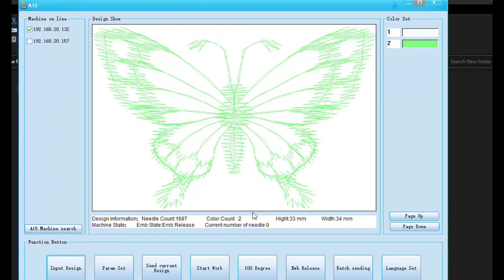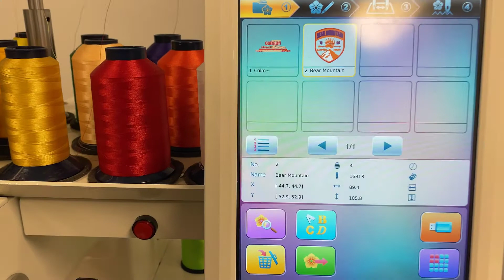Avance 1501C 2020 | WiFi Connect-ability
Learn more about the all new Avancé 1501C

ColDesi implements WiFi connection capability with their all-new, Avancé 1501C Commercial Embroidery Machine.

This WiFi connection allows Avancé 1501C 2020 users to send designs straight to their machine, directly from their wifi enabled computer.

Monogramming custom towels is now easier than ever before with the direct connection.

It's quick and easy. Users can even send designs to a machine that is in another room!

Making custom patches is super fun and easy with the Avance 1501C Embroidery Machine. Watch this video to see how we made a custom patch and sewed it on a beanie cap!

The new Avancé 1501C features include:

- 10.1” Full color, high resolution touch screen control panel
- 28 on board fonts for easy monogramming and lettering projects
- HUGE design memory on board - 800 designs or 100 million stitches
- LOW Maintenance
- Network Ready - load designs from anywhere
- Wide Cap Frame - 270 degree
- Quieter Operation
- Visual color change capabilities
- Pinpoint laser for perfect embroidery positioning
- Extended light - so you can see what you're sewing

The all new control panel’s touchscreen, a full-color 10.1” display makes every function more easily read and understood. The large screen shows full-color previews of sew outs and displays full-color images of all loaded designs.

The Avancé 1501C comes with everything customers need to embroider flats and caps right out of the box. The machine package also includes 4,000 embroidery designs.